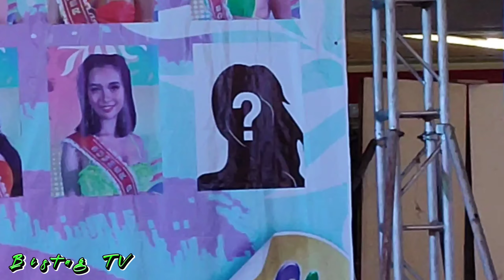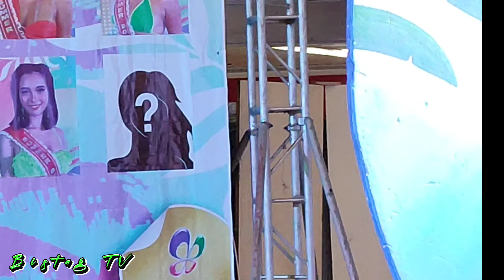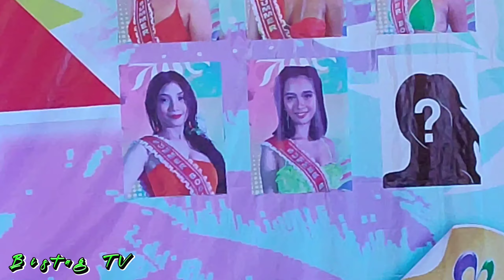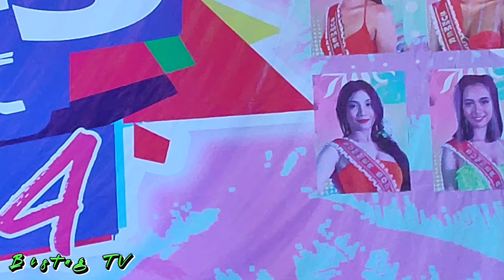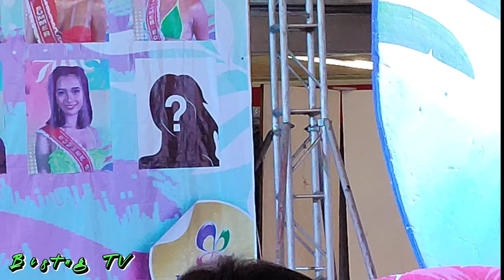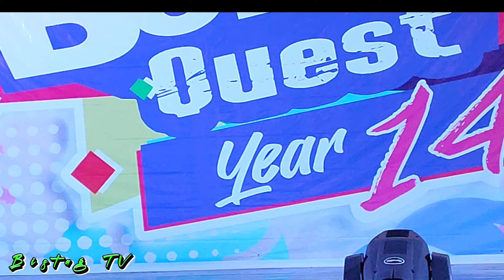GRABE! PARANG PANG GRAND FINALS NA! Summer Bodies Quest Batch 5 Swimwear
Batch 5 Swimwear Summer Bodies Quest 2023 Babes and Hunks.